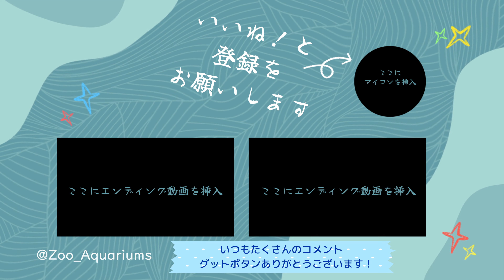ココちゃんゆんゆんくんの様子をお届け【‎2024年‎11月20日】【上野動物園】シロテテナガザル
シロテテナガザルの様子です【‎2024年‎11月20日】【上野動物園】